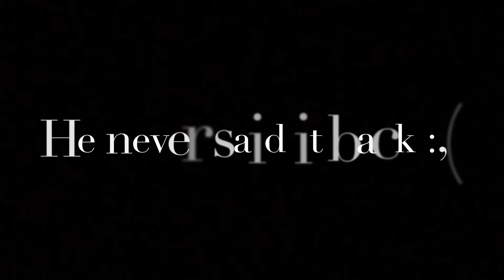DO YOU KNOW THE WAE?!?! Infamous Vlogs #4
Do you know the wae?